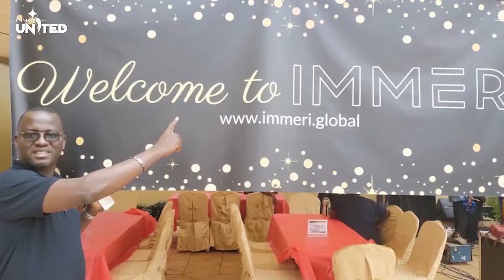SUCCESS STORY || MR. DANIEL CUDJOE SEKPEY & MRS. ANGELA SEKPEY , 2 STAR DIRECTOR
This is the story of how Immeri has created such tremendous impact in creating the environment of promoting the value of bringing the family closer everyday . Learn from this 2 life changers of the modern business world as they take their dreams to a whole new level .